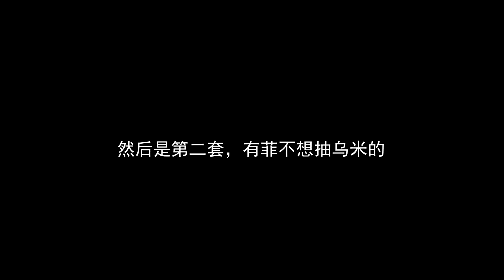【幻塔】两套0星明景物理队手法攻略！为了更平民只带2套意志演示，夏佐2赛2乌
大家好还有观看玛莎有起床气Zzz
我喜欢玩各种好玩的游戏同时
喜欢把各种游戏玩出花！
生命不息，Minecraft 不止！
你的订阅和支持就是对我最大的鼓励！